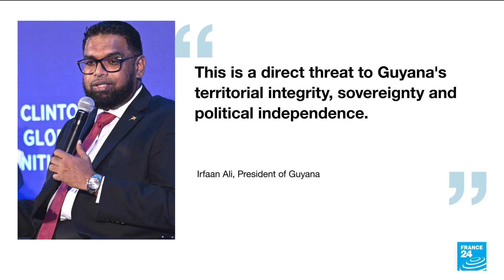Venezuela, Guyana tensions rise over disputed oil-rich region • FRANCE 24 English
Tensions rose between Venezuela and Guyana on Tuesday as Caracas proposed a bill to create a Venezuelan province in a disputed oil-rich region and ordered the state oil company to issue licenses for extracting crude there.